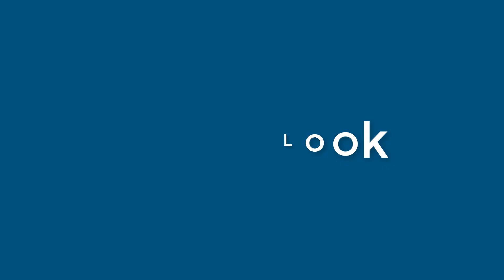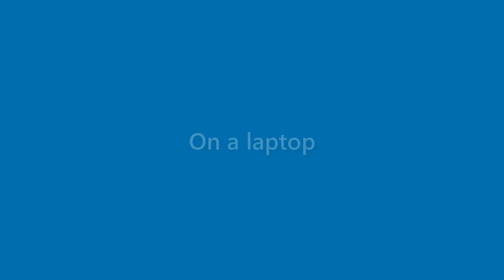Toni Booker - appearance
Name Look - Toni Booker - appearance. In this video we present "Toni Booker" name look and feel in various scenarios.
This video will cover:
How does "Toni Booker" look as a personal letterhead?
How does "Toni Booker" look on a business card?
How does "Toni Booker" look on a computer/laptop screen?
How does "Toni Booker" look with different background colors?
How does "Toni Booker" look with various fonts?